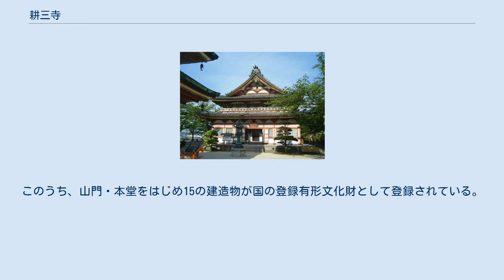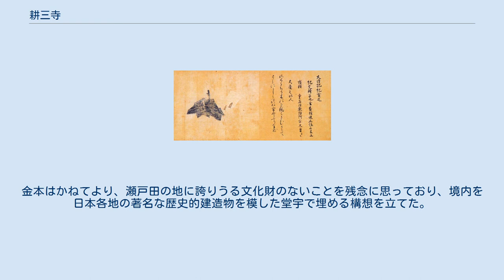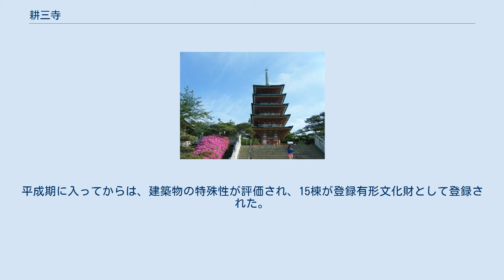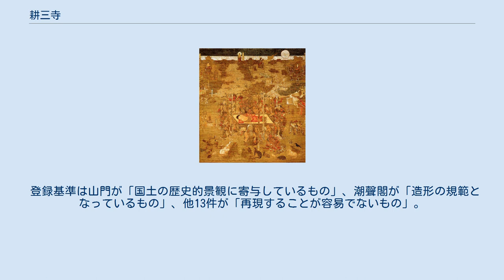耕三寺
耕三寺（こうさんじ）は、広島県尾道市（生口島）に所在する浄土真宗本願寺派の仏教寺院。
山号は潮声山（潮聲山）。
1936年（昭和11年）から伽藍の建立が始められた新しい寺院で、日本各地の古建築を模して建てられた堂塔が建ち並び、「西の日光」「母の寺」とも呼ばれる。
このうち、山門・本堂をはじめ15の建造物が国の登録有形文化財として登録されている。
また、仏像、書画、茶道具などの美術品・文化財を多数所蔵し、寺全体が1953年3月14日より博物館法による登録博物館となっている。
無檀家寺院でもある。
 耕三寺の開山は、大正・昭和期に大阪で活躍した実業家の金本耕三のちの耕三寺耕三。
 1927年（昭和2年）故郷瀬戸田に住む母のために邸宅「潮聲閣」を建て始めた（耕三寺内に現存）。
母が1934年（昭和9年）に没すると、翌1935年（昭和10年）、金本は母の菩提を弔うため出家して僧侶となり名を福松から「耕三」に改め、同年から母への感謝の意を込めて、潮聲閣周辺にて耕三寺の建立を開始した。
金本はかねてより、瀬戸田の地に誇りうる文化財のないことを残念に思っており、境内を日本各地の著名な歴史的建造物を模した堂宇で埋める構想を立てた。
以来、30余年をかけて、日光東照宮陽明門を模した孝養門、平等院鳳凰堂を模した本堂などをはじめとした伽藍が完成した。
なお金本は1956年（昭和31年）以降、自らを「耕三寺耕三」と名乗るようになった。
 陽明門を模した孝養門から「西の日光」と呼ばれるようになり、瀬戸内海の観光地の一つとなった。
平成期に入ってからは、建築物の特殊性が評価され、15棟が登録有形文化財として登録された。
 孝養門 五重塔 未来心の丘 境内には、日本の著名仏教建築などを模した建物が所狭しと配置されている。
詳細は以下のとおりである。
 紀貫之像（佐竹本三十六歌仙切） 仏涅槃図 国の重要文化財指定物件は以下のとおりである。
なお、以下の物件はすべて金本耕三の収集品であり、古くから生口島に伝来したものではない。
 以下の15件が国の登録有形文化財に登録されている。
 登録基準は山門が「国土の歴史的景観に寄与しているもの」、潮聲閣が「造形の規範となっているもの」、他13件が「再現することが容易でないもの」。